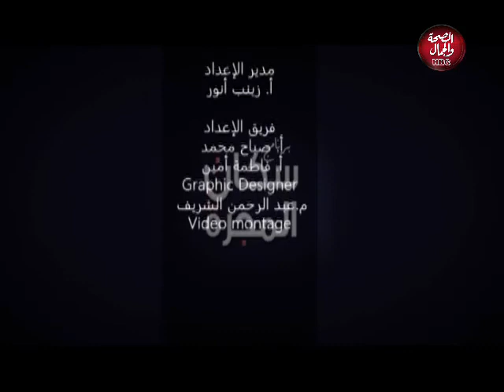سكان المجرة | قصة نجاح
قناة_الصحة_والجمال# برامجنا